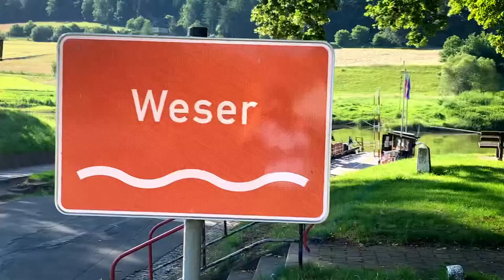Weserfähre in Wahmbeck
Die Weserfähre in Wahmbeck ist ein Magnet für Touristen - davon profitieren sowohl wir Niedersachsen als auch unsere hessischen Nachbarn. Im Gespräch mit Ralf Buberti, Leiter des Dezernats Bauen und Umwelt vom Landkreis Northeim und Bodenfeldes Bürgermeister Mirko von Pietrowski wurde heute deutlich, dass die historische Fähre aus dem Jahr 1938 dringend von beiden Bundesländern und auf allen Ebenen Unterstützung benötigt - gerade auch im Hinblick auf eine anstehende Wartung im kommenden Winter.